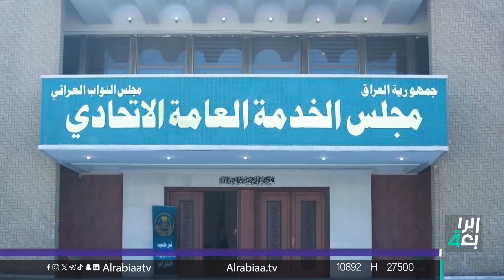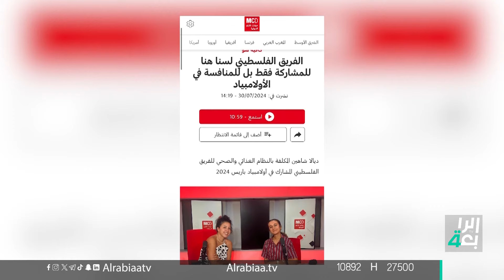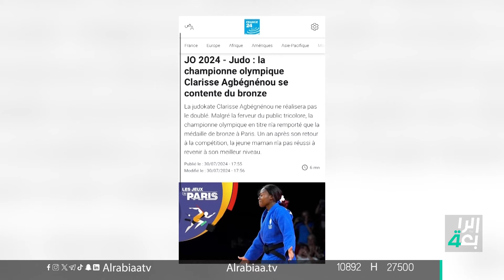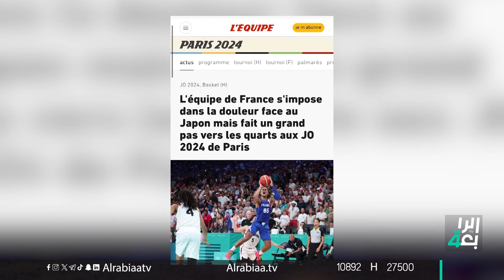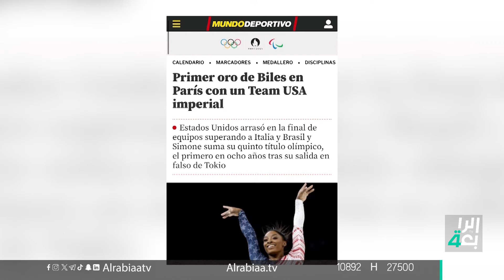العمالة تهدد مستقبل أطفال العراق .. اتحاد الكرة يتجه لاتخاذ قرارات سريعة بعد إخفاق الأولمبي